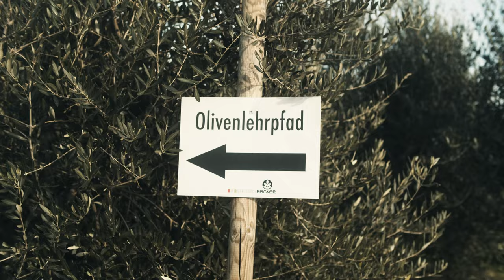Olivenöl aus Stommeln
Im November 2020 haben wir einen Tag bei Gartenhof Becker verbracht und waren Zeuge davon, wie das nördlichste Olivenöl der Welt gemacht wurde, auf dem Breitengrad 51.01.
Hier unser Beitrag dazu.